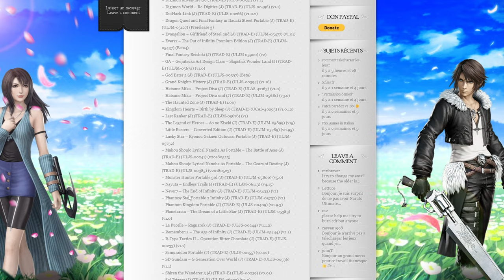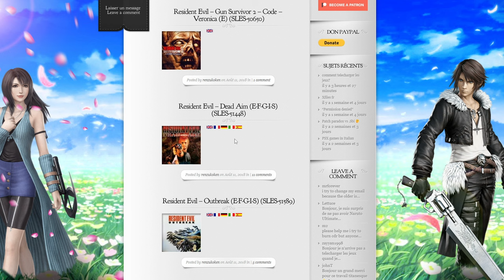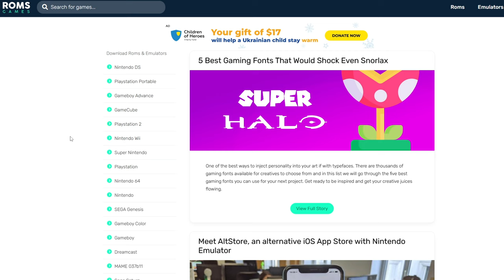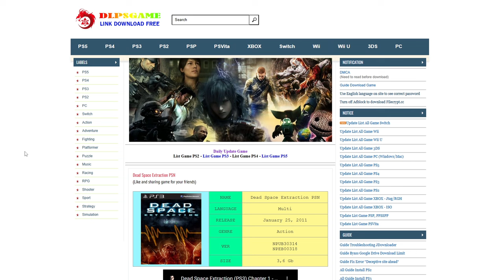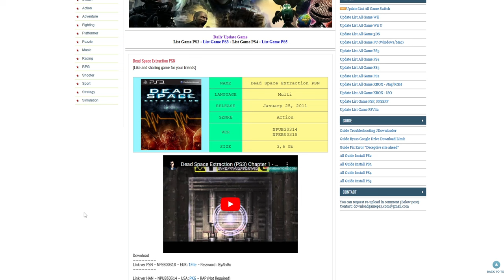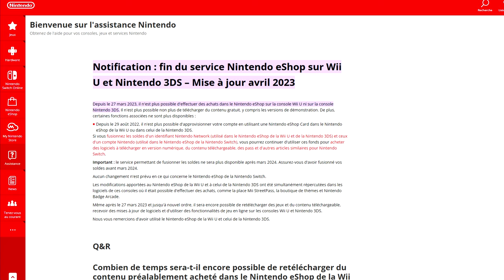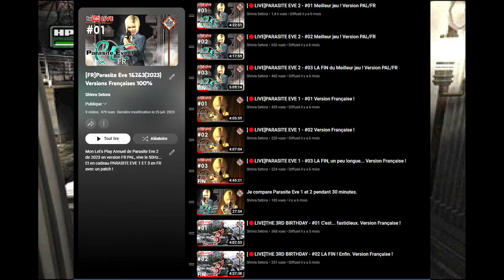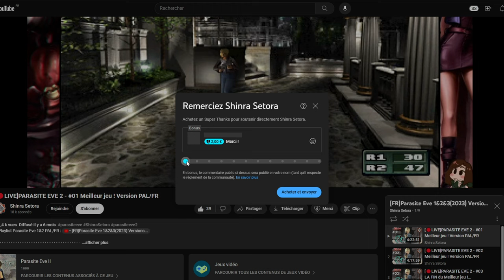Emulation - Où trouver des jeux !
Vous pouvez devenir membre de la chaîne pour avoir accès en avance à toutes les vidéos des playlists sans attendre qu'elles soient publiques !

00:00 Introduction.
00:40 Premier site.
03:29 Deuxième site.
04:14 Troisième site.
05:34 Conclusion.